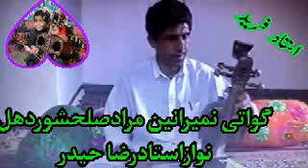Balochi classical music greater Balochi instruments player Murad Salah Shor گواتی ساز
Baloch Sach Balochi
 Baloch Sach
 Entries of famous Balochi language poets and writers in YouTube channel
  And along with the historical facts of the books, there will be proverbs and sayings.
 Baloch Sach Balochi YouTube Channel

استیگرام
Our istagram ID